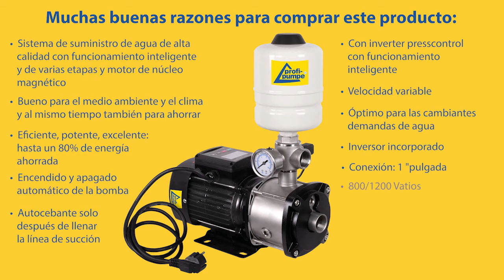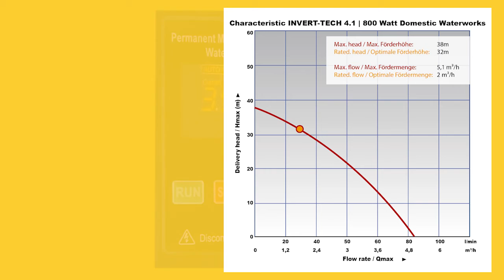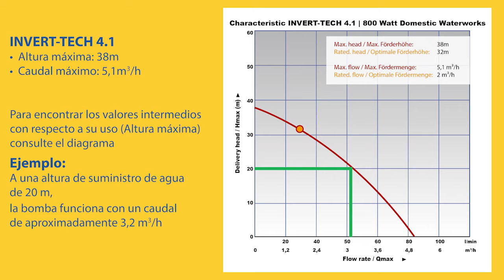El INVERT-TECH 4.1 / 4.2 es una verdadera sensación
El INVERT-TECH 4.1 / 4.2 es una verdadera sensación y una gran alternativa a las instalaciones domésticas convencionales y a los sistemas de aumento de presión.

- Sistema de abastecimiento de agua doméstico inteligente, multietapa y de alta calidad, con bomba de motor de núcleo magnético permanente
- Buena para el medio ambiente y el clima y, al mismo tiempo, económica
- Excelente eficiencia, potente, hasta un 80% de ahorro de energía
- La bomba se enciende y apaga automáticamente
- Se autoceba después de llenar la línea de succión
- Con control inteligente del inversor para una presión de línea constante
- Con número de revoluciones variable
- Óptima para la demanda variable de agua
- Con inversor incorporado
- Conexión común de 1 pulgada
- Pantalla clara con indicador LED
- Funcionamiento silencioso
- Con depósito de presión
- Motor de imán permanente
- Desarrollado según el último estado de la técnica
- Sistema de bomba inteligente con muchas funciones de autocontrol
- Presión de trabajo ajustable con precisión (punto de ajuste)
- Sensor de presión sofisticado y preciso
- Válvula antirretorno integrada (de fácil acceso)
- Con protección contra sobretensión, baja tensión y sobrecalentamiento